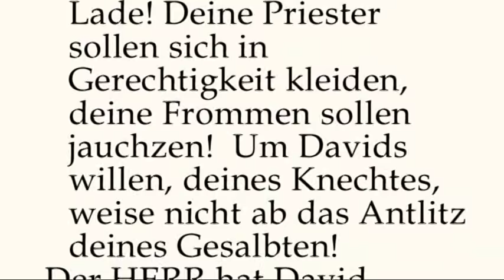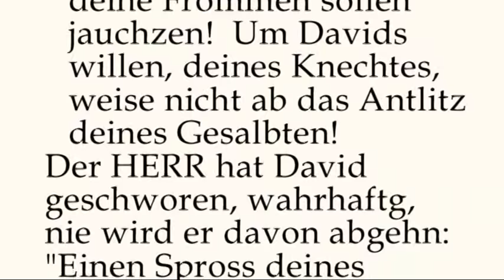Katechese zum Stundengebet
Katechese zum Stundengebet mit Dr.Johannes J.Kreier im Kloster am rande der Stadt/ SB Jan 2017 (1/2)